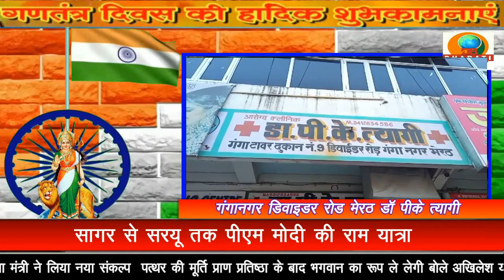मेरठ:गणतंत्र दिवस की शुभकामनाएं/DB BHARATI SAMACHAR/26-01-24